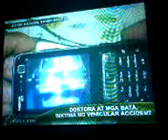Kuya Nonong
ANC Video from Middle East